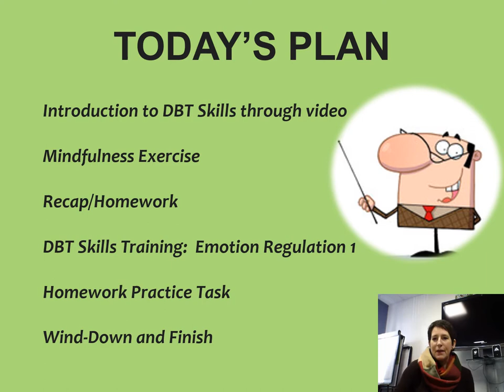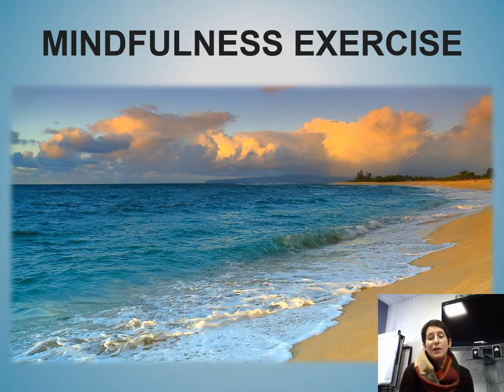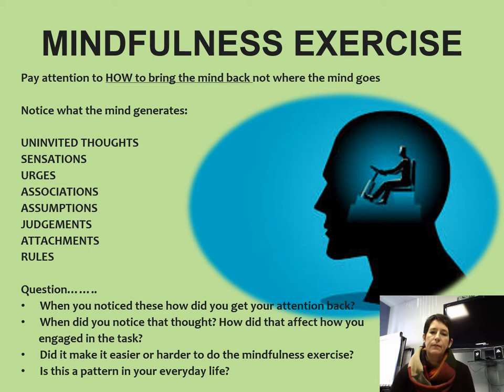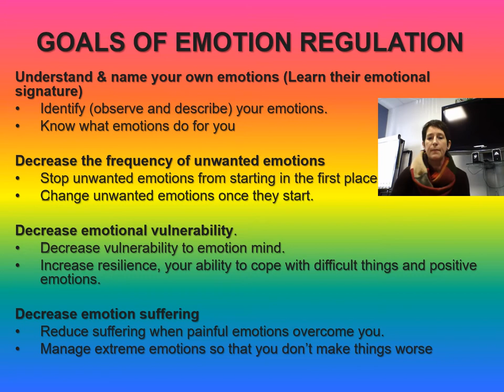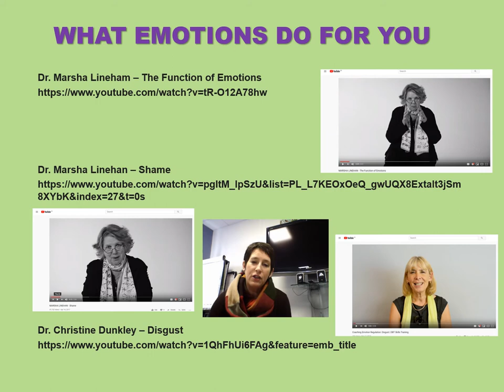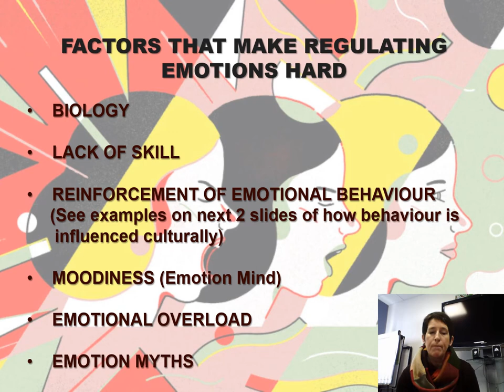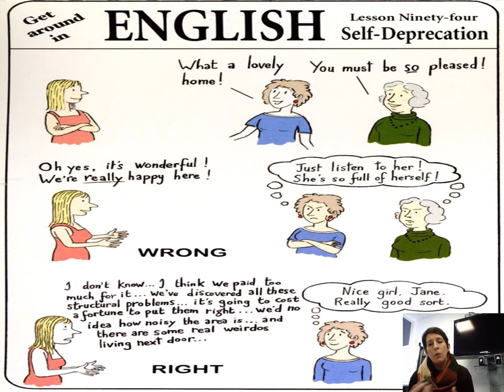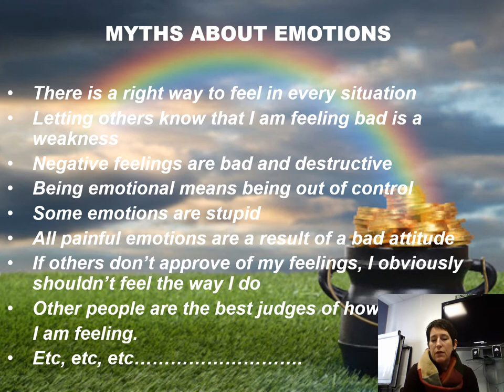DBT Skills - Emotion Regulation 1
DBT Skills - What Emotions Do For You, Factors That Make Regulating Emotions Hard & Emotion Myths

These videos were made available during the COVID 19 Lockdown for individuals accessing CWPs Adult Mental Health Services. They are designed to be used with Marsha Linehan's DBT Skills Handouts and Worksheets. The videos are for information only. There is no permission for  comments.

Anyone needing urgent help should call the CWP Helpline on 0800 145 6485. The phone line is open 24 hours a day, seven days a week and is open to people of all ages – including children and young people.

You should still call 999 or go to A&E if you have an immediate, life-threatening emergency requiring physical or mental health assistance.